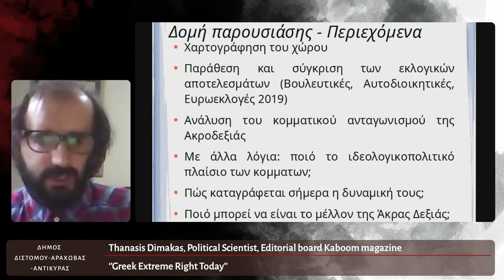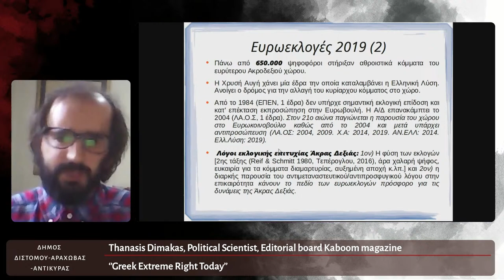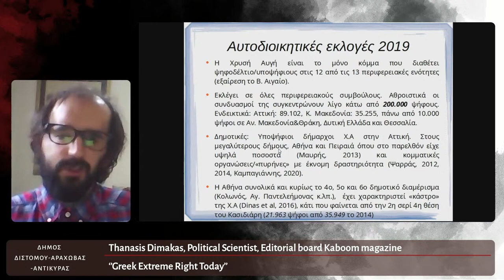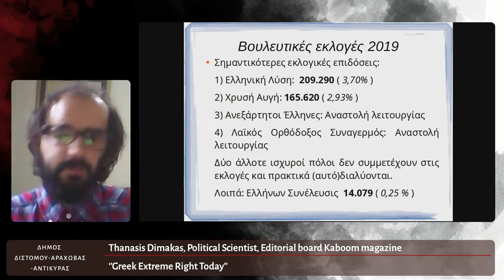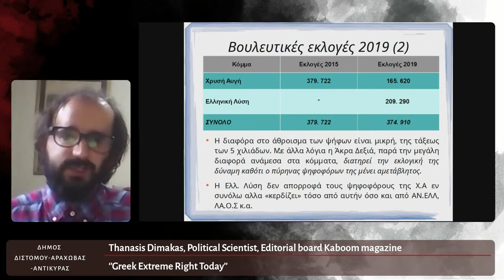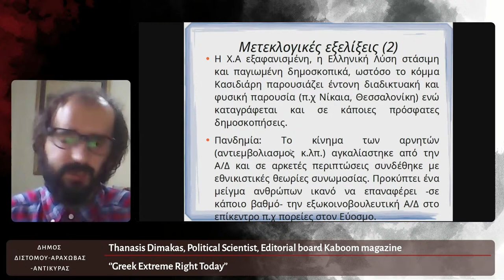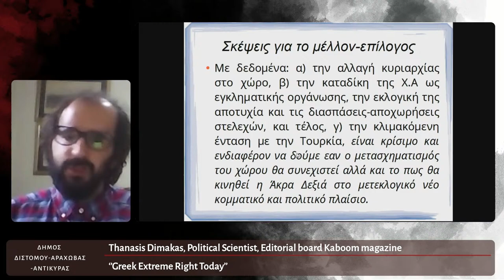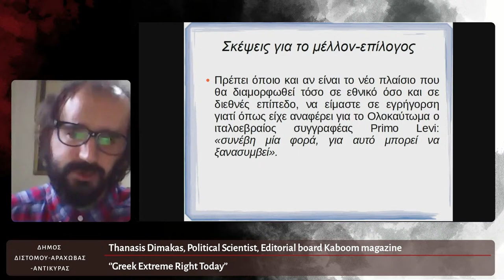1st Conference on the Distomo Massacre (Day 4)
Crime withot punishment

Nazi crimes againist humanity in Europe

The debt of memory

1o European Conference
JNE 6-9th 2021